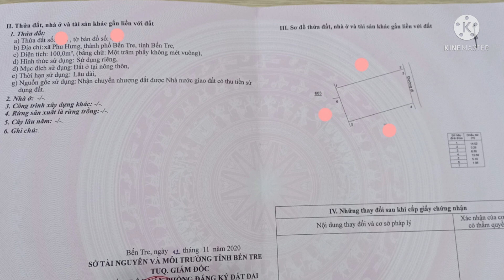Cần Vốn Làm ăn Bán Gấp 100m2 (7×14)Thổ cư 100% Xây nhà Vô Tư ,Cách Lộ Nhựa 30m , Xung quanh dân đông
ĐẤT NỀN THỔ CƯ 100% TIỆN XÂY NHÀ

Địa chỉ : Xã Phú Hưng , Thành Phố Bến Tre

Diện tích : 100 m2 (7×14) Thổ Cư 100%

Qui hoạch đất ở , Hướng Đông Bắc

- Sổ sẵn , xây nhà vô tư , xung quanh dân đông
- Cách lộ nhựa Phú Hào  40m
- Cách Cầu Phú Hào 300m.
- Cách Chợ Giữa 1km
- Cách Cầu Chẹt Sậy 1.5km.